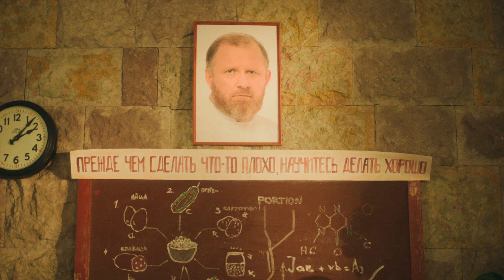Рекламный ролик «Пятница-Вкуснятница»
Kinemotor Production совместно с Телеканалом Пятница подготовил заявочный ролик для блока кулинарных шоу на канале: Адская Кухня, Кондитер, Битва Шефов, На ножах, Гастротур.

Еда - это важный дискурс современности, еда - объединяющий фактор для людей, который позволяет им идентифицировать друг друга и объединяет в социальные группы. Задача ролика была показать важность еды для всех и каждого, при этом показать различия в предпочтениях и стиле употребления пищи.

В ролике присутствует ироничная тональность, а также лёгкий налёт ретро и советских телепередач. Забавное сочетание закадрового голоса и метафоричных мизансцен с акцентными паузами придают ролику особую атмосферу.

Команда:
Продакшн — KINEMOTOR Production

Kinemotor Production & TV Channel «Friday!» present the new advertising clip for a block of culinary shows on the channel.

Food is an important issiu of modernity, food is an unifying factor for people, which allows them to identify each other and unites them into social groups. The purpose of the video is to show the importance of food for everyone and at the same time show the differences in preferences and style of eating.

The video has an ironic tone, as well as a slight touch of retro and Soviet TV shows. A funny combination of voice-over and metaphorical mise-en-scenes with accented pauses give the video a special atmosphere.

Team:
Production — KINEMOTOR Production
Focus puller Alexey Anischenkov